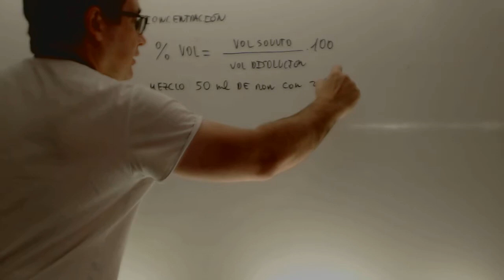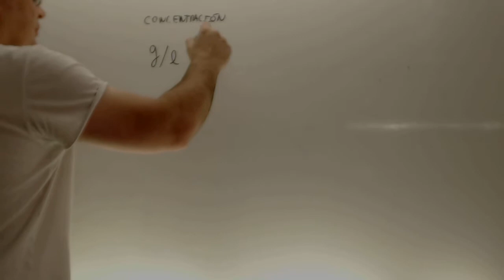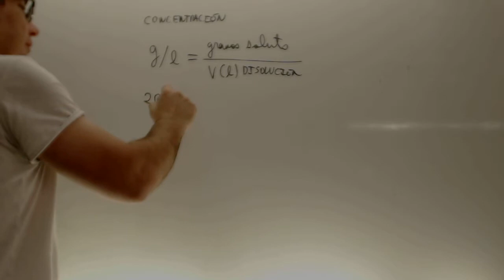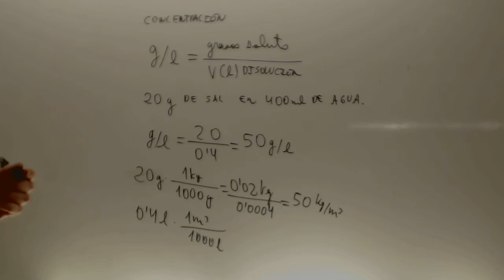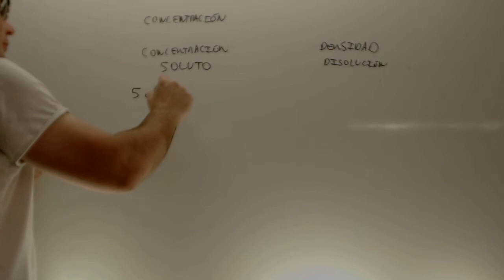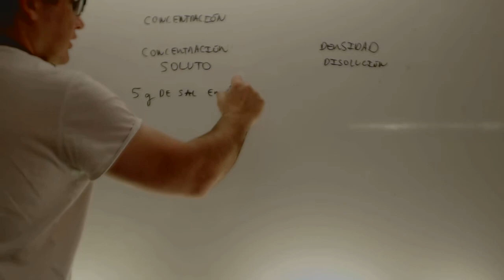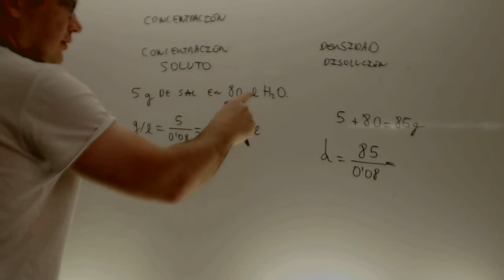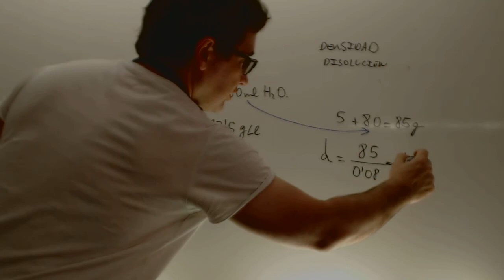Concentracion en volumen y gramos litro Fisica y quimica 3 ESO Academia Usero Estepona